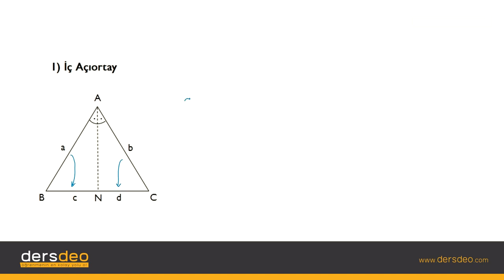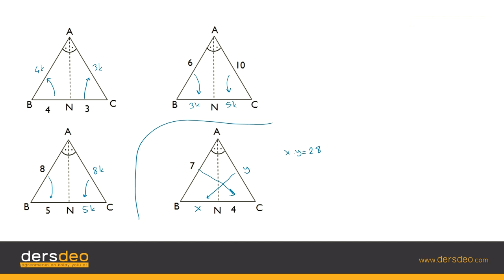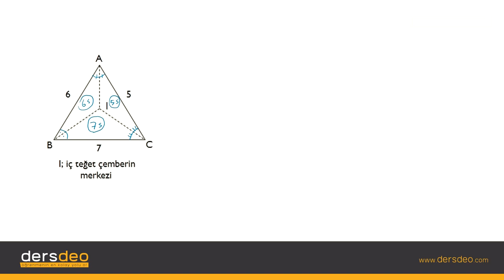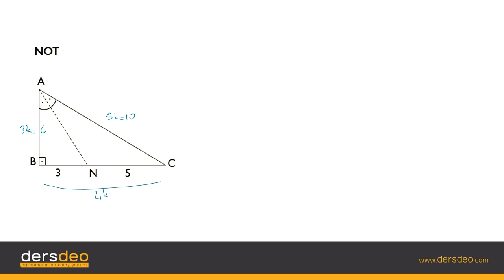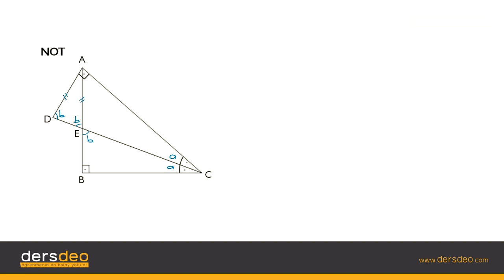Geometri, Açıortay- İç Açıortay #01